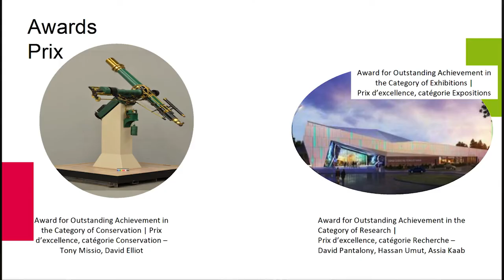Annual Report - Ingenium 2017-2018 - Chair of the Board of Trustees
With Dr. Gary Polonsky, Chair of the Board of Trustees

Ingenium’s Annual Report describes the work and achievements of its three national Museums: the Canada Agriculture and Food Museum, the Canada Aviation and Space Museum, and the Canada Science and Technology Museum. It also reports on Ingenium’s initiatives such as Let’s Talk Energy, partnerships and sponsorships, and corporate sustainability and governance.

The report can be consulted online in an interactive flipbook, and is also available as a PDF download.